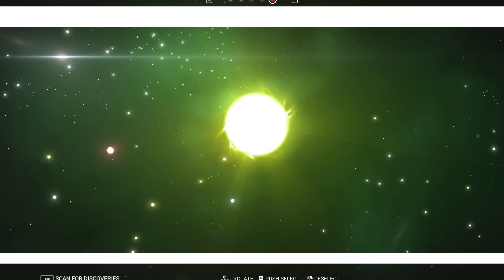No Man's Sky - Part 5 - Flying Unicorns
Welcome to No Man's Sky - in part 5, we end up kinda of killed and meet the funniest creature so far